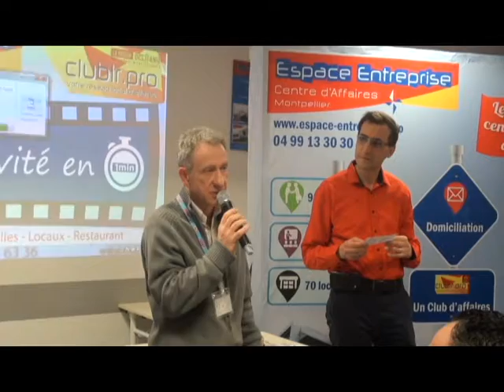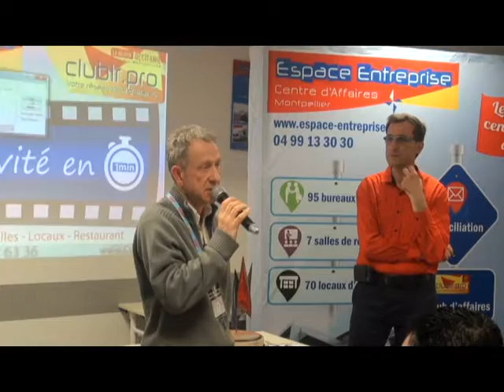CHARIGNON Jean Jacques - Pitch Elevator - Afterwork Club LR Février 2018